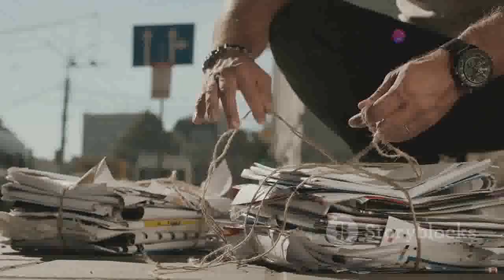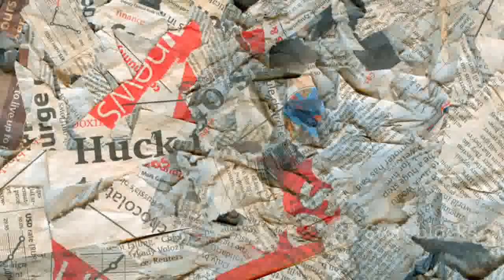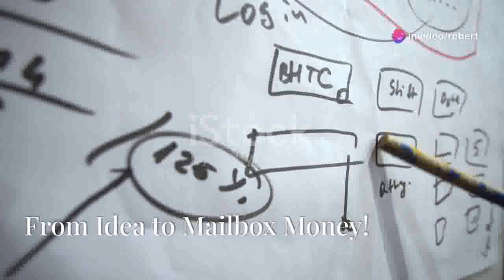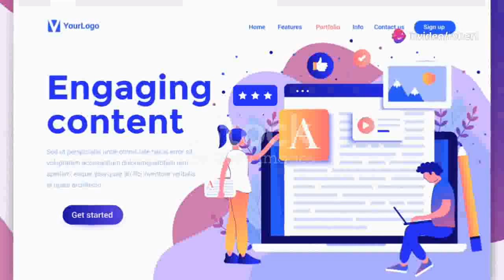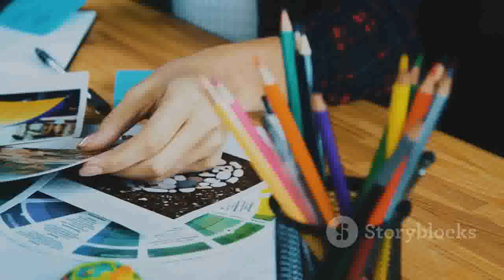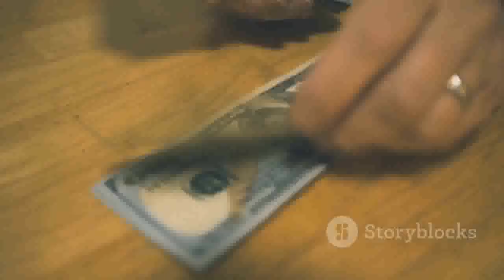📧 "Starting a Home Business with Direct Mail: What You Need to Know" 📝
Starting a home business with direct mail - 📦 starting a home business with direct mail: what you need! what's the best time to start a direct mail home based business- passive income with direct mail.

🎥 Welcome to our comprehensive guide on Starting a Home Business with Direct Mail! In this video, we delve into the step-by-step process of building a successful home-based business using direct mail marketing strategies. Whether you're a beginner or looking to refine your existing approach, this guide offers valuable insights, tips, and tricks to help you thrive.

Key Highlights:

    Understanding the basics of direct mail marketing
    Essential tools and resources for starting your home business
    Proven strategies to maximize your reach and ROI
    Real-life success stories and practical examples
    Common mistakes to avoid and how to overcome challenges

Why Choose Direct Mail?
Direct mail remains one of the most effective ways to reach potential customers directly and personally. By leveraging this powerful marketing tool, you can build a strong customer base and grow your business from the comfort of your home.

Call to Action:
Ready to take the next step in Starting a Home Business with Direct Mail? Don't miss out on this exclusive opportunity! This flyer is designed to boost your marketing efforts and help you achieve remarkable results.

 in this video  we’ll explore the step-by-step process of how you can successfully launch and grow a home business using direct mail marketing. starting a home business with direct mail - how many jobs did i land with 5 000 post cards?
 what's the best time to start a direct mail home based business- passive income with direct mail..

📬 "Starting a Home Business with Direct Mail: Step-by-Step Guide!" 🏡
🚀 "Boost Your Income: Starting a Home Business with Direct Mail" 💸
🏠 "Secrets to Starting a Home Business with Direct Mail" 📈
💡 "Starting a Home Business with Direct Mail: Tips & Tricks" 🎯
🤑 "Maximize Profits: Starting a Home Business with Direct Mail" 💰
🏡 "Your Ultimate Guide to Starting a Home Business with Direct Mail" 📬
📦 "Starting a Home Business with Direct Mail: The Easy Way!" 🌟
📨 "Why Starting a Home Business with Direct Mail is a Game Changer" 🚀
📈 "Starting a Home Business with Direct Mail: Proven Strategies" 🏠
🔥 "Starting a Home Business with Direct Mail: Success Stories" 🏆
📬 "Beginner's Guide: Starting a Home Business with Direct Mail" 📧
🌐 "Starting a Home Business with Direct Mail: Online & Offline Tips" 🖥️
💼 "Starting a Home Business with Direct Mail: Top 10 Mistakes to Avoid" 🚫
💡 "Creative Ideas for Starting a Home Business with Direct Mail" 🏠
📬 "Starting a Home Business with Direct Mail: Marketing Hacks" 📈
🏠 "Starting a Home Business with Direct Mail: The Ultimate Checklist" 📝
🏡 "How Starting a Home Business with Direct Mail Changed My Life" 🌟
📧 "Starting a Home Business with Direct Mail: Tools You Need" 🛠️
🏠 "Starting a Home Business with Direct Mail: 5 Must-Know Tips" 💡
📬 "Starting a Home Business with Direct Mail: From Zero to Hero" 🏆
📈 "Starting a Home Business with Direct Mail: Fast-Track to Success" 🚀
🏡 "Starting a Home Business with Direct Mail: My Journey" 📬
📧 "Starting a Home Business with Direct Mail: Expert Advice" 🏠
🏠 "Starting a Home Business with Direct Mail: Common Pitfalls" ⚠️
🏡 "Starting a Home Business with Direct Mail: Beginner Friendly" 🎉
📬 "Starting a Home Business with Direct Mail: Advanced Techniques" 📈
📦 "Starting a Home Business with Direct Mail: Packaging Tips" 📧
🏠 "Starting a Home Business with Direct Mail: Time Management" ⏰
💡 "Starting a Home Business with Direct Mail: Creative Strategies" 🎯
📬 "Starting a Home Business with Direct Mail: Building Your Brand" 🌟
🏡 "Starting a Home Business with Direct Mail: Success Secrets" 🔑
📧 "Starting a Home Business with Direct Mail: Expert Tips" 🏆
🏠 "Starting a Home Business with Direct Mail: The Ultimate Guide" 📬
💼 "Starting a Home Business with Direct Mail: Efficiency Tips" ⚡
🏡 "Starting a Home Business with Direct Mail: How to Get Started" 📧
📬 "Starting a Home Business with Direct Mail: Marketing Strategies" 📈